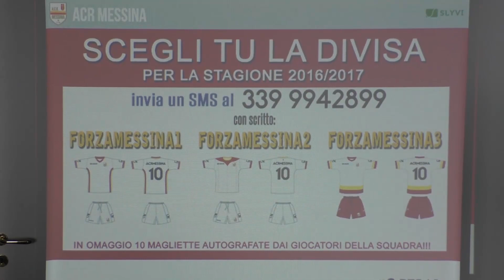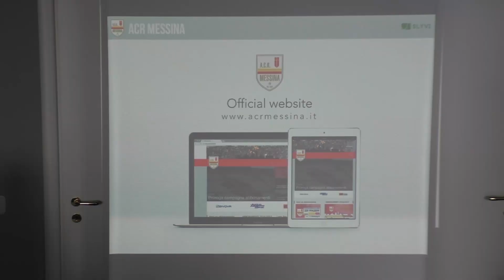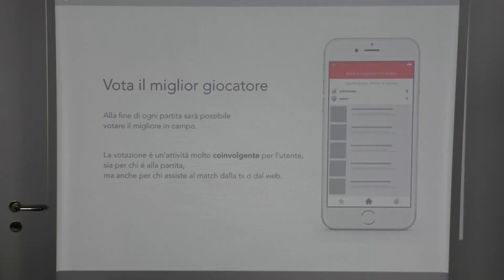Il responsabile marketing dell'ACR Messina Angelo Perriello sulle nuove iniziative